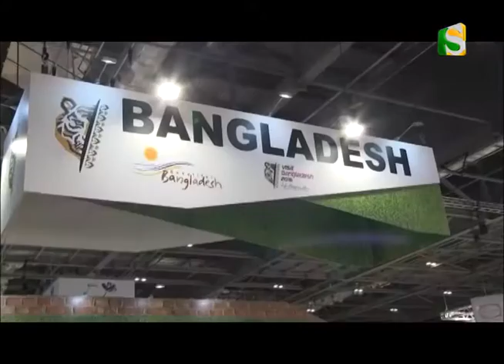Channel S News: World Travel Market London 2016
The Channel S News Team takes you inside the World Travel Market London 2016 where the Bangladeshi presence is strong and thriving. Ashiq Mahmud reports.